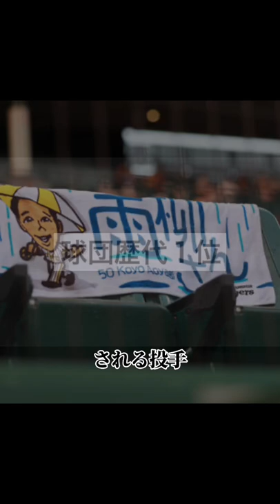青柳晃洋の雨男伝説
阪神タイガースのエースピッチャー、青柳晃洋投手のプロ野球人生。
こちらの音源をお借りしました。
TSUNAMI/サザンオールスターズ

歌詞

雨に戸惑う　虎のエース
登板日に限って降る
こんなに雨で中止
される投手　他いない
先輩から　さん付けされ
若手なのにベテラン扱い
本当は見た目以上　髪の毛ある
ハゲじゃない
日本代表　投げた途端
球場に雨降らせ
そして金メダル受け取った途端
雨が降り出した
投手四冠　青柳　誰もが打てない
サイドスローからゴロの山
青柳しか勝たん
帽子取ったらその顔20代見えない
球界屈指の雨男
登板日はいつの日も雨